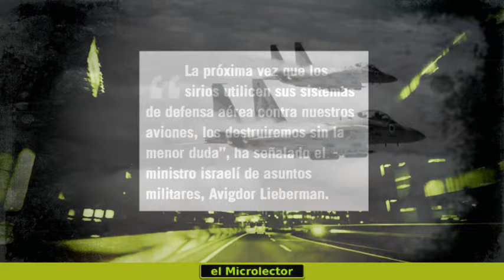CRECE LA TENSIÓN ENTRE ISRAEL, SIRIA... Y RUSIA